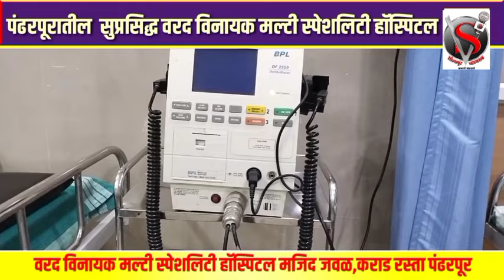मोदी सरकारचा साखर कारखान्यांना पुन्हा झटका, नव्या निर्णयाने शेतकऱ्यांनाही फटका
ऊस गाळप#ऊस#शेतकऱ्यांचा ऊस वेळेत गाळप होणार#गाळप हंगाम#ऊस गळीत हंगाम#राज्यातला ऊस गाळप हंगाम यंदा १ ऑक्टोबरपासून सुरु होणार#साखर कारखान्यांचा गाळप हंगाम#ऊस उत्पादक#गळीत हंगाम#गळीत हंगाम संपलासह्याद्रिचा गळीत हंगाम#agriculture minister#animal husbandry minister#chief minister#deputy chief minister#mumbai#october 15#sahyadri#state#decision in meeting#fall season#guest house#sugarcane#kolhapur,maharashtra#abp majha live#abp majha live news#तेरणा शेतकरी साखर कारखानाशेतकरी जवाहर शेतकरी सहकारी साखर कारखाना भरतीशेतकरी संघटना कोल्हापूर#कारखानासाखर कारखानाऊसतोड कारखानाऊस कारखानेगुळ पावडरचा कारखानाजरंडेश्वर सहकारी कारखानाविठ्ठलराव शिंदे साखर कारखानाकारखाने कधी सुरू होणार#सांगली: वसंतदादा साखर कारखाना खासगी कंपनी चालवणार#ऊस शेतीविषयच भारीउस्मानाबाद ऊसतोड कामगार#कर्मचाऱ्यांनाडॉ. तानाजी सावंत#महाराष्ट्र राजकारण#कोरोनामुकादम शिवसेना अजित पवार#एकनाथ शिंदेभाडेतत्त्व जरंडेश्वर कारखानाजाए दs जान कारखाना मेंराजेवाडी साखर कारखानाकृष्णा सहकारी साखर कारखानासाखर कारखाना संपूर्ण माहितीविठ्ठलराव शिंदे साखर कारखानासहकार शिरोमणी सहकारी कारखानाबिहार में खाद कारखाना कहाँ स्थित हैभोरमदेव सहकारी शक्कर कारखाना कवर्धाबिहार में सिगरेट का कारखाना कहाँ स्थित हैसांगली: वसंतदादा साखर कारखाना खासगी कंपनी चालवणार#ईस्ट इंडिया कंपनी ने भारत में अपना पहला कारखाना कहां खोला थाएक जींस पैंट कारखाना खोलने में कितना प्रकार का मशीन लगता है।ॲग्रोवन ऍग्रोवन ऍग्रोवन top20 पश्चिम महाराष्ट्र पाऊस#एप्रिल महिन्यातील पिकेहवामान अंदाज महाराष्ट्र live#एप्रिल महिन्यात कोणत्या पिकाची लागवड करावीepaper agrowon#online paper#agrown e paper#agrowon#agriculture#शेतीagrowon marathi#agrowon today#agrowon news live#agrowon saam tv#agrowon yashogatha#agrowon market#agrowon epaper#agrowon video#agrowon live#शेतकरीsoybean soybean rate#soybean price#soybean market#soybean price today
SolapurviralLive | 24-hours Live News in Marathi| | Latest Marathi News| Breaking News Marathi | Marathi TV News channel
सोलापूर व्हायरल मराठी लाईव्ह | २४ तास लेटेस्ट मराठी लाईव्ह न्युज |मराठी ब्रेकिंग न्यूज | लेटेस्ट मराठी न्यूज | मराठी टीव्ही न्यूज चैनल| मराठी बातम्या |ताज्या घडामोडी |मराठी न्यूज |मराठी बातम्या | Top News Today | Headlines Today | Latest News Live | Online News | Marathi News Today Live Updates | Marathi Batmya